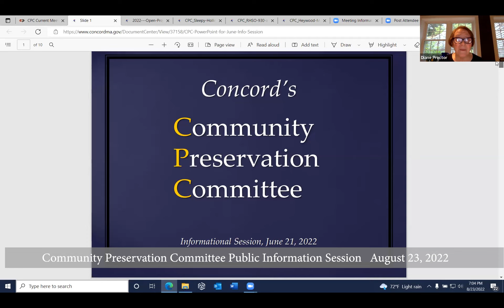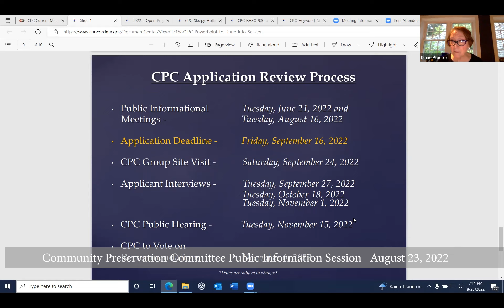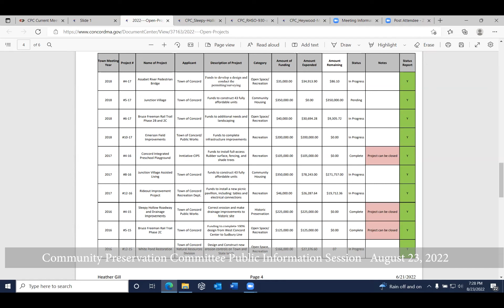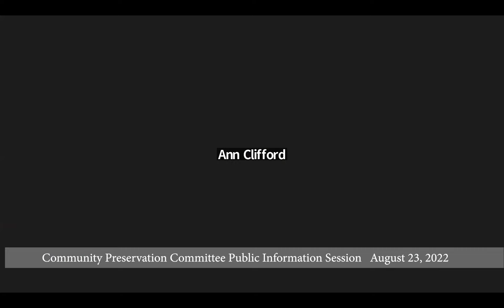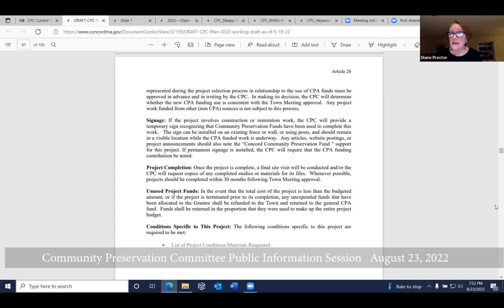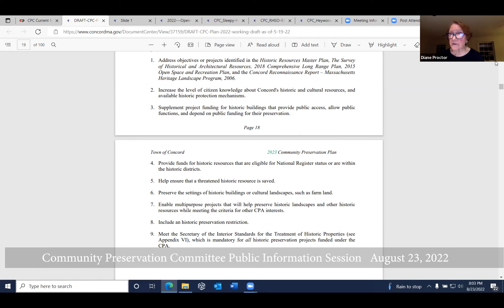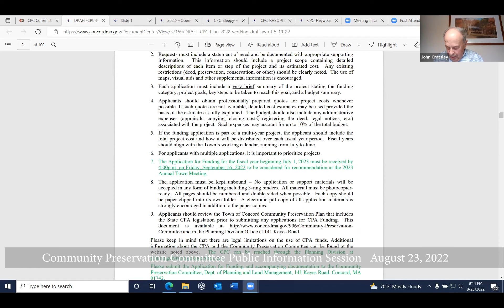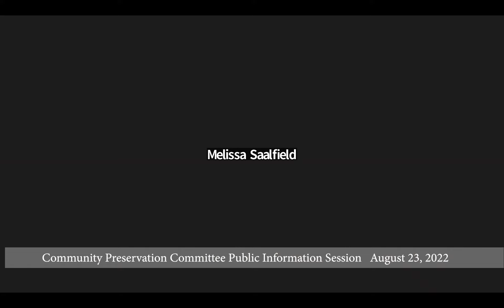Community Preservation Committee Public Information Session August 23, 2022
Community Preservation Committee Public Information Session   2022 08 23